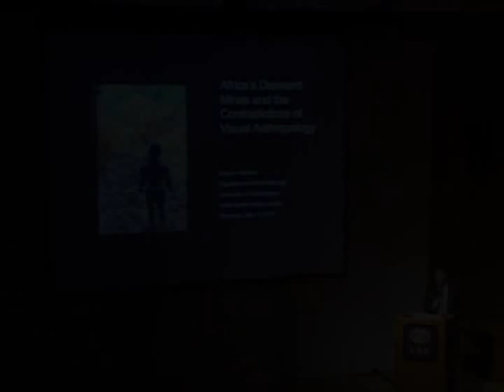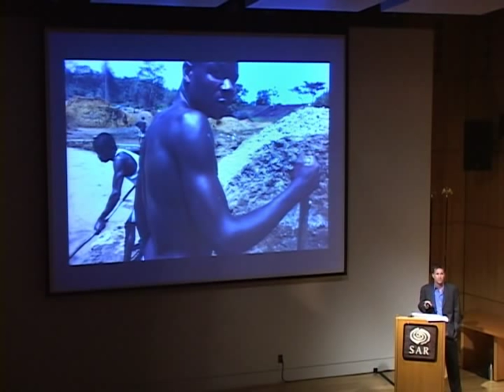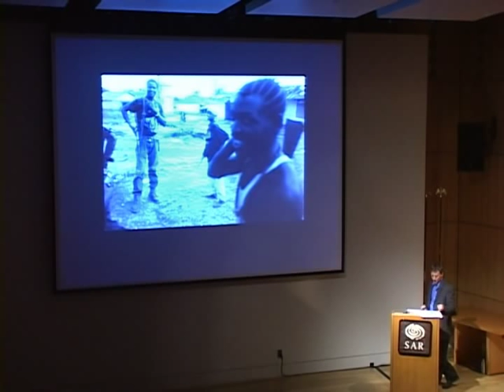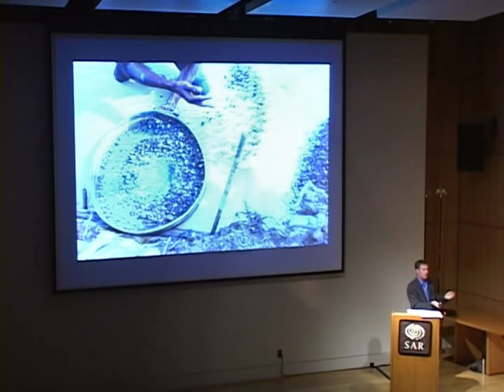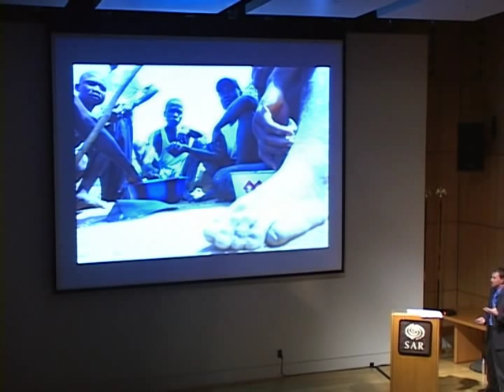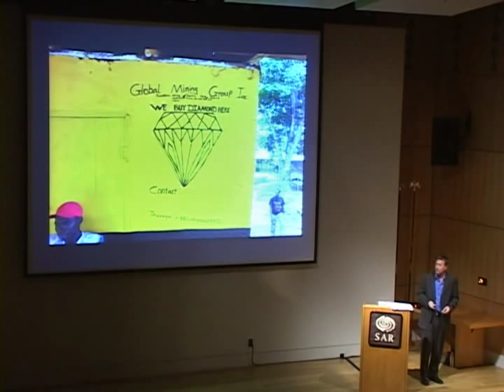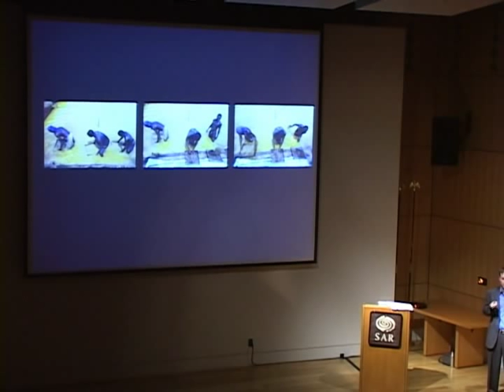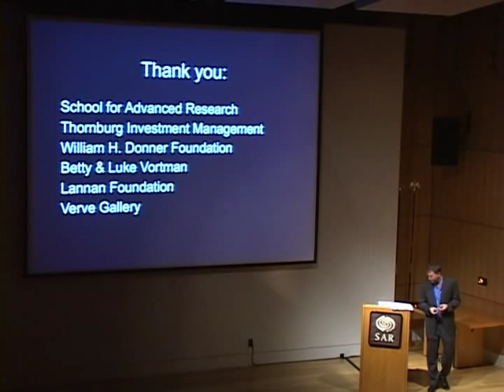Africa's Diamond Mines and the Contradictions of Visual Anthropology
Daniel Hoffman (University of Washington)
Membership Lecture, The New Mexico History Museum Auditorium
Thursday, November 4, 2010, 6:30--7:30 pm

For Dr. Daniel Hoffman, the anthropologist with a camera, the diamond mines of West Africa present definite contradictions. Deep in the West African rainforest, mines on the Sierra Leone and Liberia border are politically volatile, dangerous landscapes. Yet the mines are also strangely beautiful, where the vibrant forest canopy, the hues of yellow mud, and the poetics of laboring bodies create striking visual portraits of postcolonial Africa. What does it mean to be a visual anthropologist today—simultaneously a witness, an archivist, and an artist, roles that are frequently contradictory and challenging to reconcile?